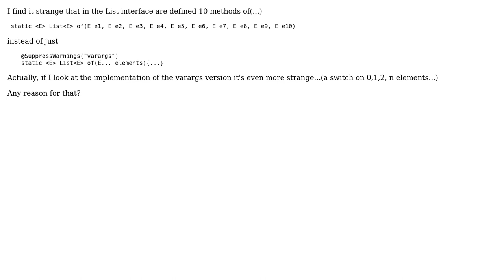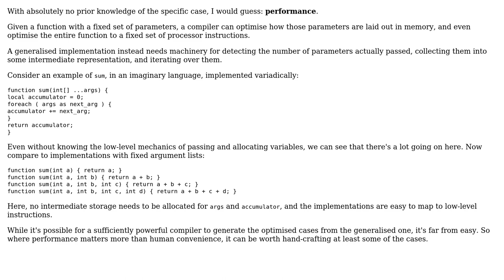Why java List interface implements 10 methods of(..) instead of just one varargs version?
Software Engineering: Why java List interface implements 10 methods of(..) instead of just one varargs version?

With thanks & praise to God, and with thanks to the many people who have made this project possible! You are responsible for your own actions.